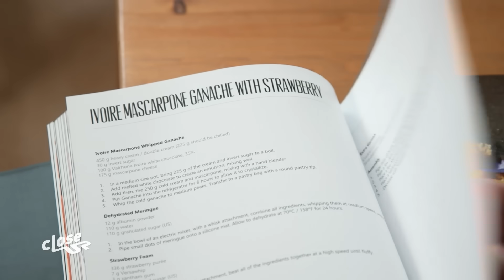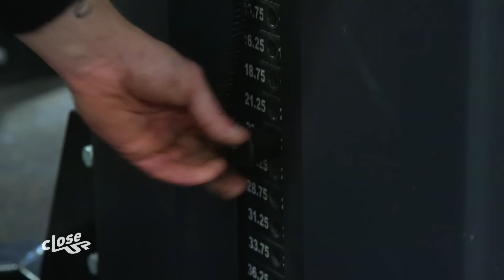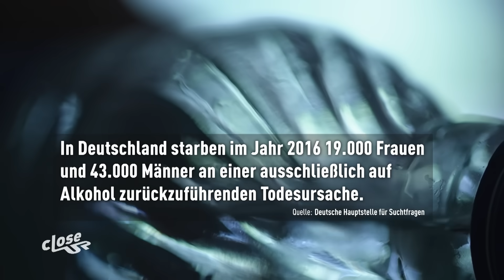Vom Säufer zum Bodybuilder | Close Up | Doku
Früher trank er bis zu 5 Flaschen Wodka am Tag. Heute geht er 5 Tage die Woche ins Fitnesscenter. Mit eiserner Disziplin und Sport hat Eric Lehr es geschafft, seine Alkoholsucht in den Griff zu bekommen. Nun will er bei der deutschen Meisterschaft im Natural Bodybuilding einen Titel holen.